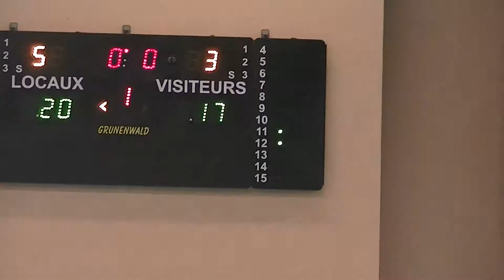SQBB BERCK 1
SQBB-BERCK Coupe de France 1
(NDONG Mamadou n'10 blanc)